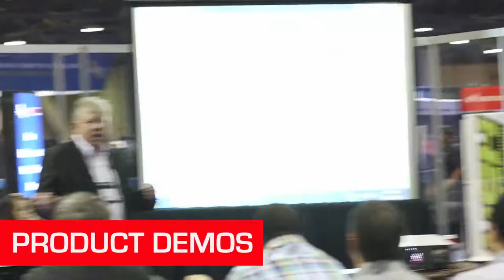COPSWEST Sacramento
The California Peace Officers' Association was established in 1921 and serves the needs of professional law enforcement through issue exploration, resource development, educational opportunities, and legislative advocacy. CPOA has over 3,000 members of all ranks from municipal, county, state and federal law enforcement agencies from throughout the state of California. The California Peace Officers' Association is committed to developing progressive leadership for California law enforcement community. This will be accomplished by organizational networking, professional development, and public policy advocacy.